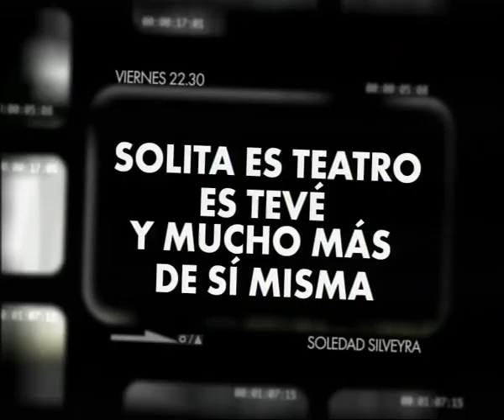Adelanto: ¿Qué fue de tu vida? Soledad Silveyra 17-06-11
Este viernes a las 22.30 Felipe Pigna recibe a la actriz argentina Soledad Silveyra en el ciclo de entrevistas de la TV Pública. Toda su trayectoria en el cine, el teatro y la televisión; su pasíon por la actuación y su historia de vida.